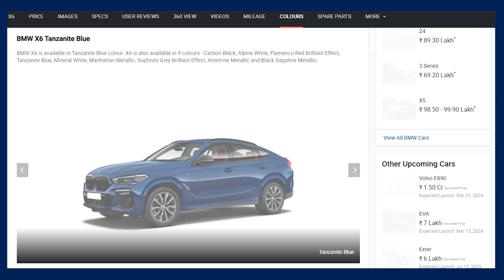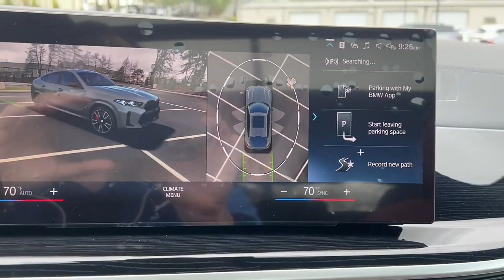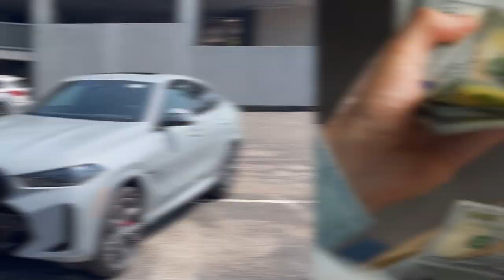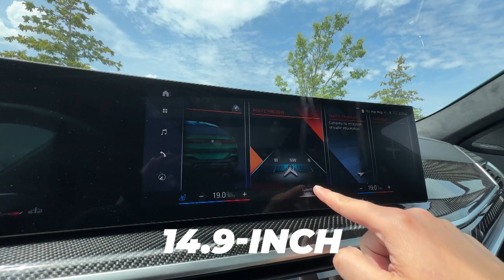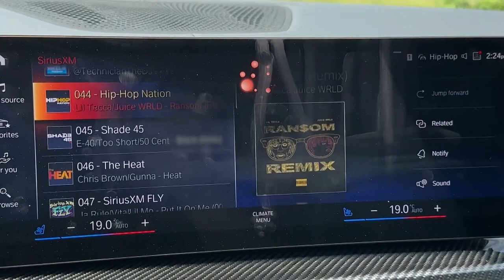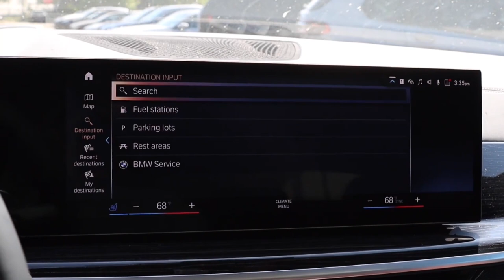The UNBEATABLE New 2024 BMW X6! The Best Sportback SUV..?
The new BMW X6 SUV's changes for the 2024 model year reveal a thorough refresh with revamped styling, powertrain changes, new paint colors, and more options. But what are some of the details? Let’s dive right in..

Every 2024 X6 gets the M Sport package, complete with the blacked-out center portion of the front bumper, aggressive air intakes, and the adaptive M suspension.
Other styling revisions include a larger kidney grille and new headlights with DRLs styled like twin outward-facing arrows, doubling as turn signals. There are a few new paint colors, and the kidney grille can now optionally be illuminated. The taillights and wheel designs are new as well.

The new X6 comes with the most thorough update since the third-generation model launched in 2020. Cockpit tech upgrades mark the most significant changes, but BMW polishes the ends and enhances the three powertrain options in the three models, xDrive40i, M60i, and X6 M Competition.
The 2024 X6 comes standard with all-wheel drive and an M Sport package that blows out the front end with a large octagonal lower grille grimacing below the classic kidney grille above it. The X6’s new LED headlights integrate daytime running lights that double as turn indicators winking at the edges.
The tall air intakes box the front ends, and the X6 dons more black trim pieces, but the biggest differentiator between the X6 and X5 rides on the roofline and the rear. The X6 rounds into the raked tailgate like a fastback. Slim tail lights hug the ends and stop before the BMW roundel in the center of the tailgate, and rear vents bulge out the ends.

BMWs are all about performance, and the X6 is self-consciously sportier looking than its upright X5 sibling. Big SUVs aren't meant to be caned around a race track, but a certain degree of athleticism is expected from one with the BMW roundel on the nose, and even more so for one with a sleek coupe-like profile, namely the X6.
The X6 sticks to the BMW playbook and is a pleasingly engaging drive with high grip levels and excellent body control. Thankfully, even the base six-cylinder X6 handles and rides well, and with its newfound power, it gets you to 60 mph in little over 5 seconds, so it's such a great package that you really don't need the expensive V8 X6M.
The M60i is a great car if you want your SUV to be sporty, but you pay a $20k premium for the privilege. The all new xDrive40i model gains the adaptive M Suspension this year, improving handling even further while maintaining decent ride quality, which is not something that can be said of the harsh X6 M. The newly standard rear-axle steering also aids the M60i's agility and stability.
The test of the V-8-powered X6 revealed its impressive cornering grip and stopping power. Now, even though its suspension is much firmer than the setup found on the six-cylinder, still, it was never punishing. Both the 40i and M60i also have standard adaptive dampers and wheel sizes that range from 20 to 22 inches.
In a market where having the ability to pull is frequently given minimal importance, the X6 offers an exceptional towing capacity.

The interior marks the biggest changes for the 2024 X6. A horizontal theme stretches across the dash with a 12.3-inch digital instrument cluster along with a 14.9-inch touchscreen curving under a single pane of glass toward the driver.
Most of the climate control buttons migrate into the touchscreen, leaving only a tiny band of controls for the hazards, defrosters, and volume knob. A controller dial and drive mode buttons remain in the console, which now has a push button gear selector instead of a lever. The slim center vents underscored by a light bar sit in between the touchscreen and climate bar before illuminating to the corners.
Thankfully, the head-up display is simpler and optional. The layout of the remaining switchgear is also shrewd. Even though it's not necessary, BMW's gesture controls let you change the level of your music by just waving your hand in front of the X6's infotainment screen.
There are also several standard features available, such as heated front seats, ambient lighting that can be customised, 16-way power adjustable front seats, and passive entry.
Even though it is pretty comfortable for two adults, the back seat's headroom and legroom are reduced by around 2 and 3 inches, compared with the boxier X5. Likewise, the X6 has less cargo volume behind the rear seats. In the test, it only held 9 carry-on suitcases back there; the X5 handled 11.
Apple CarPlay along with Android Auto are both included in the 12.3-inch touchscreen infotainment system that is standard. It can be controlled using a variety of methods, including hand gestures, voice instructions, a rotary controller on the centre console, and conventional buttons.